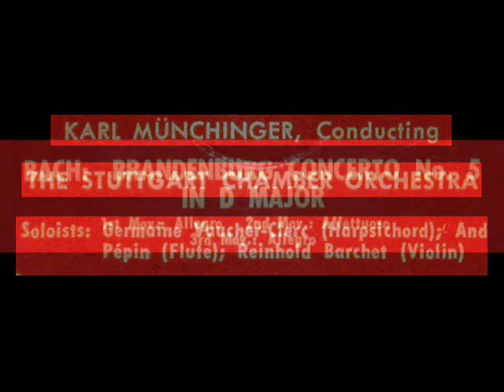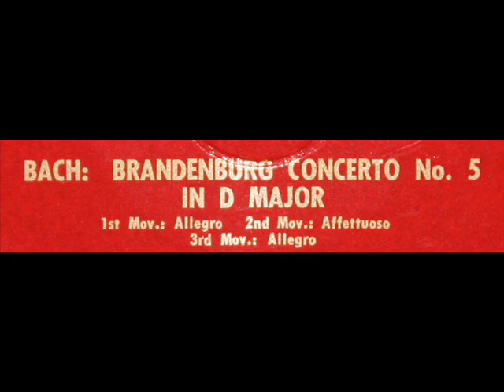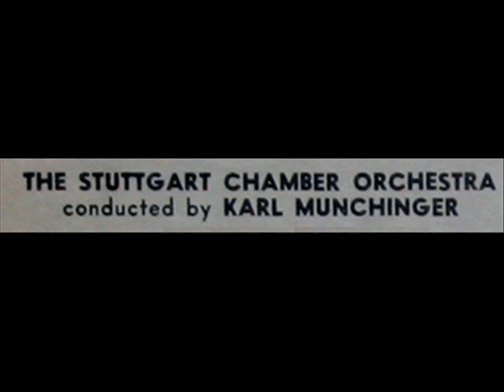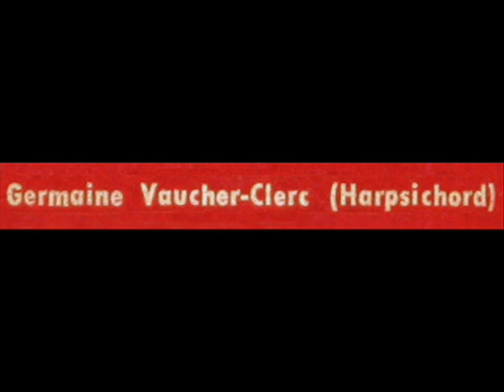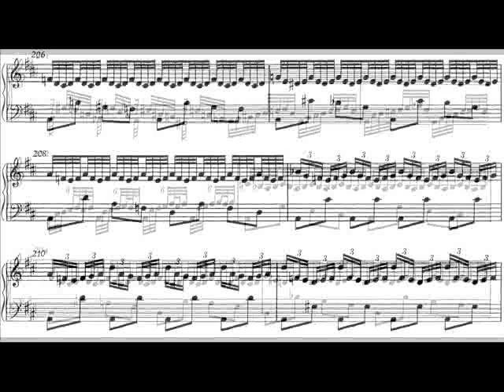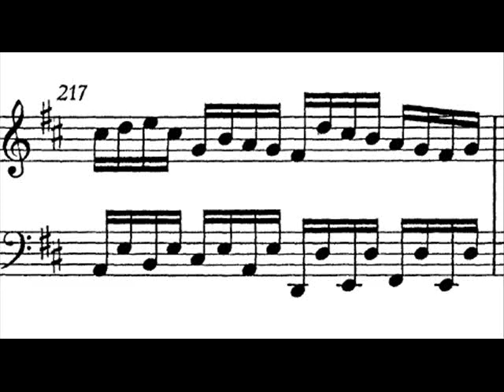Bach / Karl Münchinger, 1951: Brandenburg Concerto No. 5 in D major, BWV 1050 (Allegro)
In this 1951 recording, Karl Münchinger (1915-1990) conducts the Stuttgart Chamber Orchestra in a performance of the first movement of Bach's Brandenburg Concerto No. 5 in D major, BWV 1050.  I created this video from the LP depicted above, issued in 1953 on the London label, serial number LL 222.  This recording won the 1951 Grand Prix Du Disque.

Movement I: Allegro

In this 1964 recording, Günter Kehr conducts the Mainz Chamber Orchestra in a performance of the first movement of Bach's Brandenburg Concerto No. 2 in F major, BWV 1047.  I created this music video from the LP shown above, issued on the Vox label, serial number STPL 516.440.  All images used in the creation of this video came from the LP and LP jacket.

The Library of Congress online reference for this recording is available

Brigitte Zaczek: Suite in G major (after the Cello Suite No. 3, BWV 1009) (Bach) - Part 1